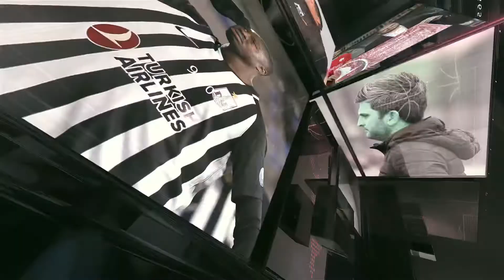Neftçi Xəbər (01.02.2021)